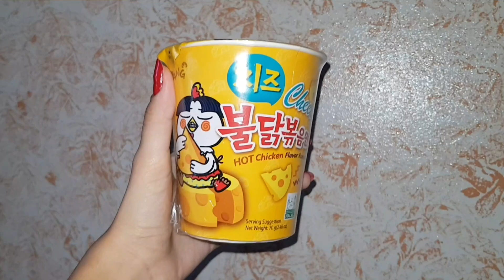day with me☀️|trying ramen for the first time🍜اول مره جربت الرامن/uni day📖grwm for uni💅💄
Hi everyone💞
I am hidaya 19yo from casablanca🇲🇦3rd year of uni inchaalh❤
My chanel is for postive vibes and girly stuffs only🌸
I like cooking♡baking♡makeup♡skincare♡
and everything related to girls
I wish you like my content and don't forget to tell me what you want to see in this chanel in my next videos
Thank you besties💕🤭